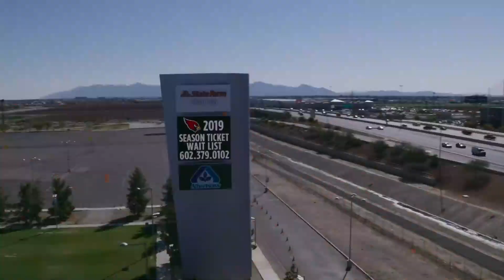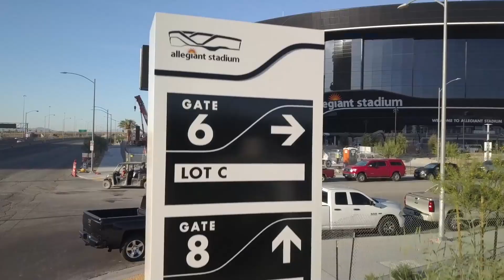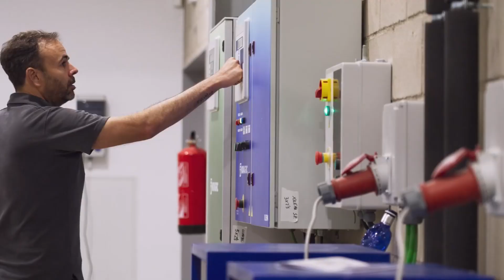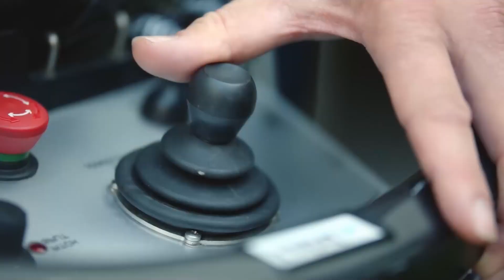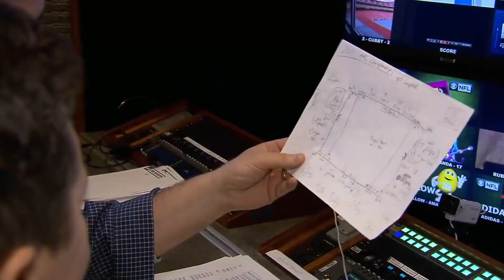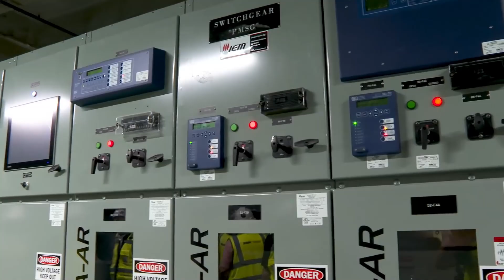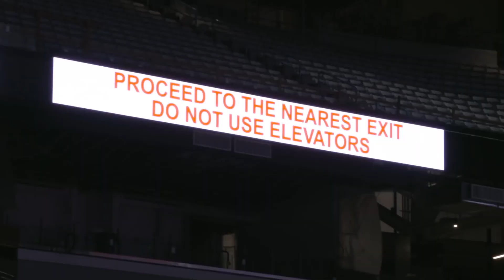The Insane Engineering Behind Stadium Field Transformations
Have you ever wondered how a massive football field just… disappears? No, it’s not magic—it’s super cool building skills. Today, we’re checking out the awesome world of stadiums that can hide their entire fields like it’s no big deal. You gotta see this!
Modern stadiums aren’t just big bowls where fans yell and players run around anymore. They’re amazing tech buildings, cool design experiments, and they save space too! In a world where every bit of space matters, the people who make stadiums are trying to do one thing: make stadiums do more stuff. Because let’s be real, using a huge place for just one sport? That’s not enough these days.
Think of these big buildings like the coolest Swiss Army knife ever! They’re not just for watching games - they’re fun places that can change completely depending on what’s happening that day. How cool is that? One day there’s a soccer game, the next day a big music show, and maybe the day after that, monster trucks! All in the exact same place!
So that’s why they made moving fields. This isn’t make-believe—it’s totally real! These stadiums actually keep their fields underground, in parking spots, or on big trays that roll outside to get some sun. Why do they do this? Because now stadiums are also concert halls, football fields, places to eat, and even big meeting rooms.
Just think about pushing a button and watching a whole football field move! It’s like having the biggest plant ever that needs to go outside for sun! These amazing systems move super slow but they’re crazy strong - like a thousand elephants pushing together!
But moving a field isn’t just about getting it out of the way. They have to move it fast enough, make sure it’s safe, and keep the grass healthy too. That means special lights, air systems, underground rooms with robot lawn mowers, and so much cool tech stuff it would make your head spin!
The grass needs to be just right - the perfect water, the right heat, and exactly the right amount of light. Think about having the pickiest plant ever, but it’s huge! And people pay tons of money to play on it! The workers have to make everything perfect every single day.
So let’s look at some of the world’s coolest stadiums that can move their fields around like it’s nothing—and meet the weird and wonderful people who love their grass like it’s their baby.